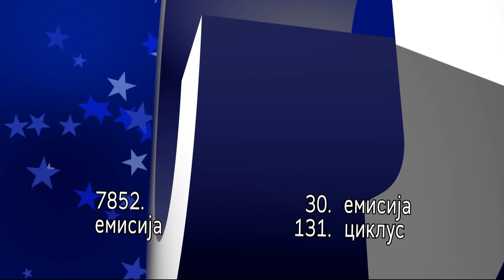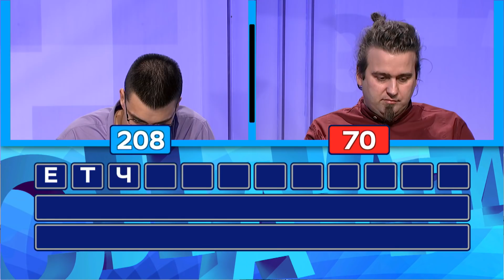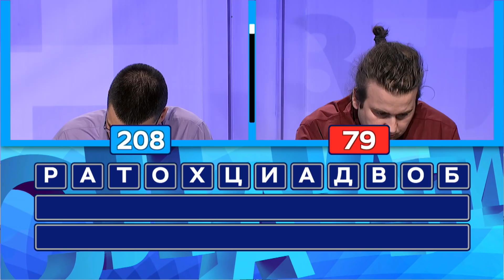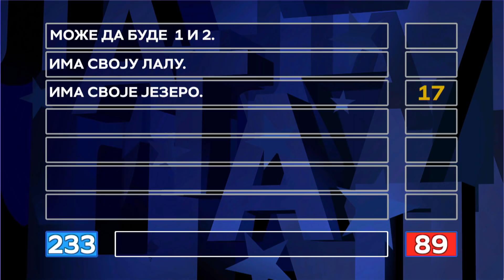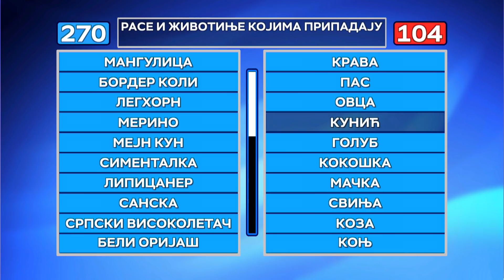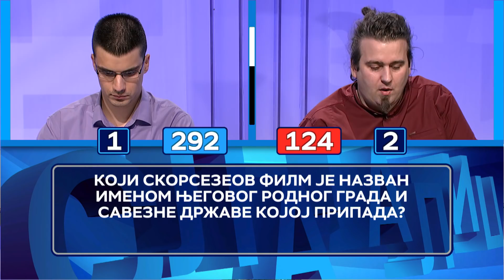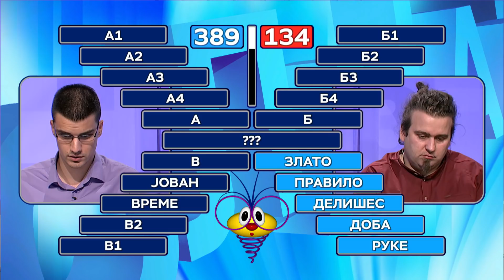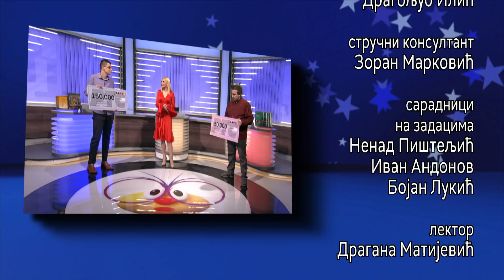Slagalica 26.10.2020. FINALE